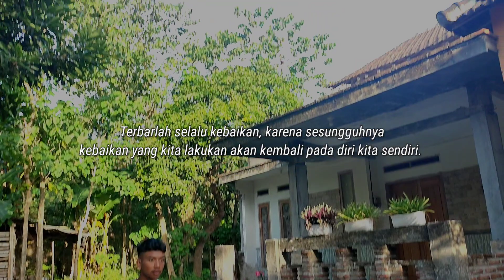BALAS BUDI SEORANG BOS PADA SEORANG PEMULUNG!! LIHAT APA YANG AKAN TERJADI...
Semoga kalian terhibur Borrr